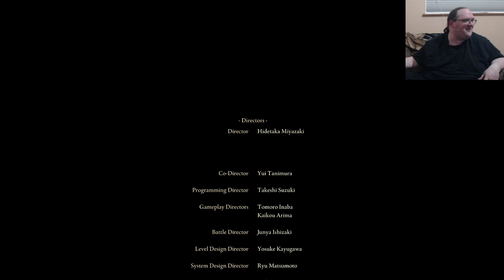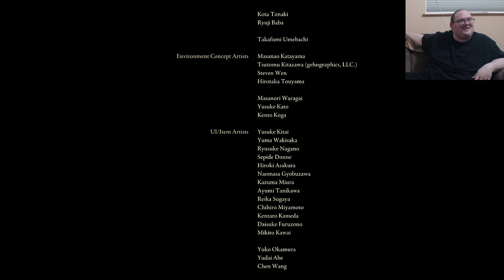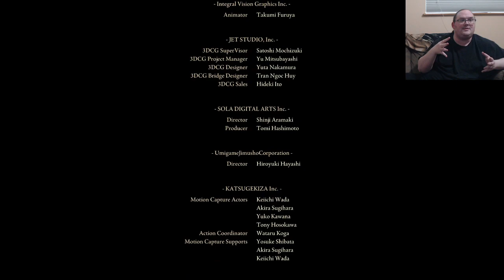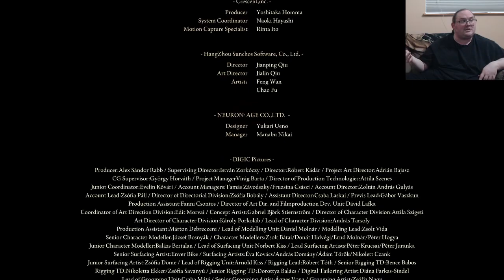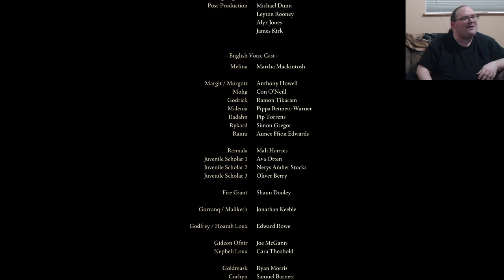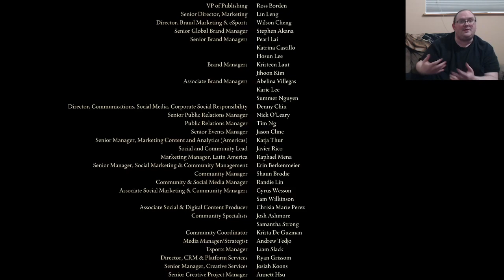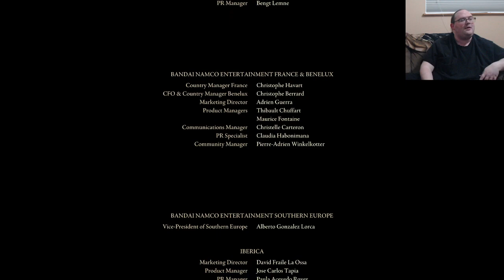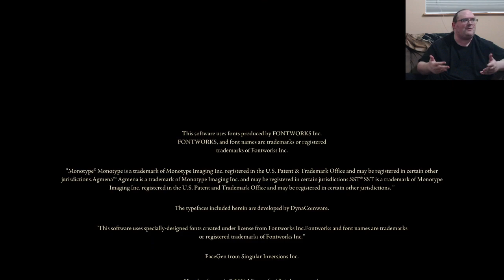Lothire plays Elden Ring - Final